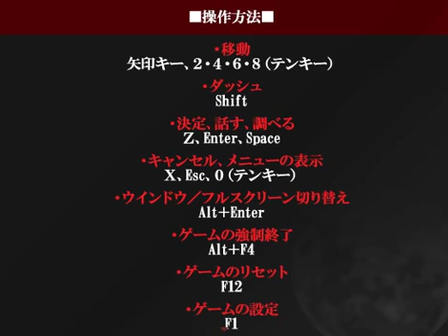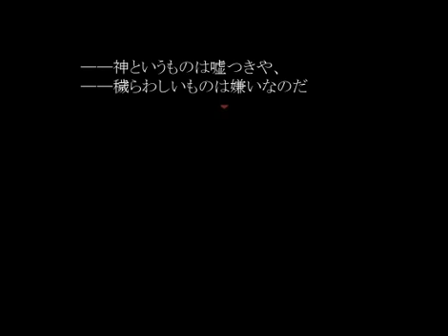【実況】影。の殺戮の天使-Episode4- #1【再投稿】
少女と殺人鬼の、"イカれた約束"の物語。

真田まこと（星屑KRNKRN）様が制作したフリーゲーム『殺戮の天使』を実況プレイ！

ビルの地下の最下層で目を覚ました13歳の少女、レイ。
ビルの中をさまよう彼女の前に現れたのは、顔を包帯でおおい、死神のようなカマを持った殺人鬼ザック。
「お願いがあるの　お願い、私を殺して」
「一緒にここから出る手助けをしてくれよ。そしたらお前を、殺してやるよ」
二人の奇妙な絆は、そんな"イカれた約束"をキッカケに深まっていく。
果たして、ここはどこなのか。二人は何の目的で閉じこめられたのか。
彼らを待ち受ける運命とは。
密閉されたビルから脱出する決死行がはじまった……！